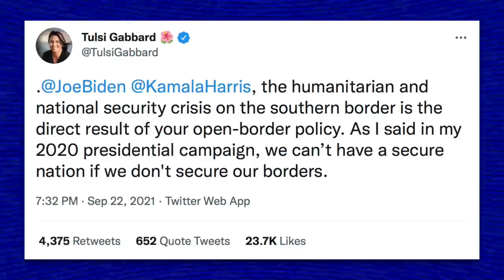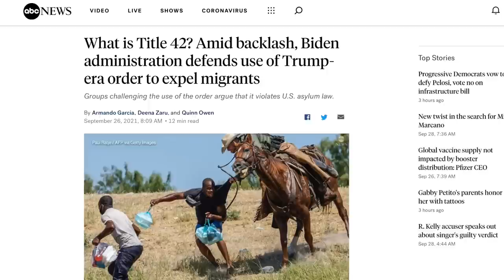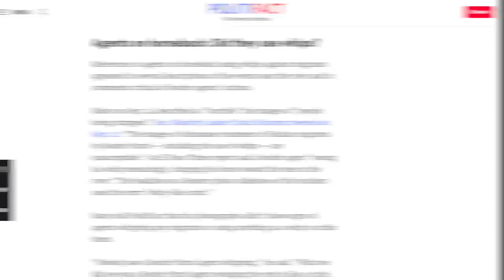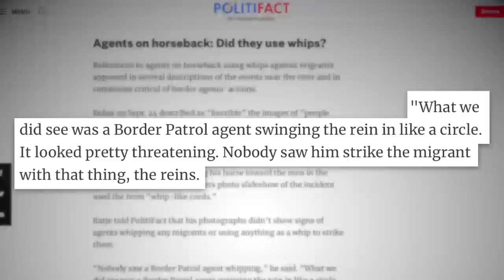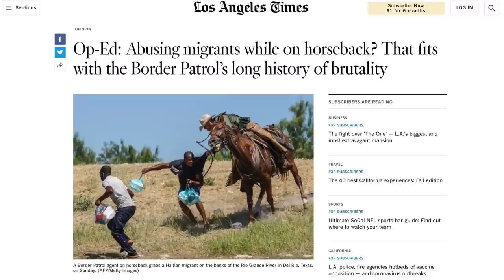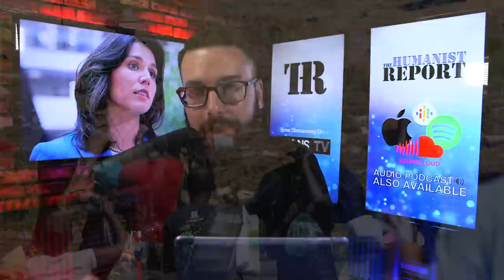Tulsi Gabbard DEFENDS Border Patrol’s Treatment of Haitian Migrants on Fox News